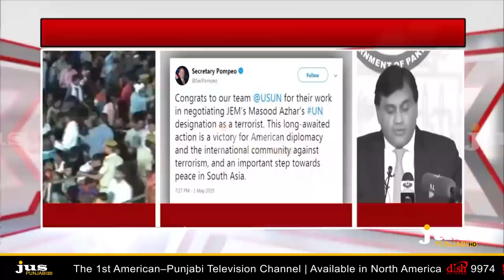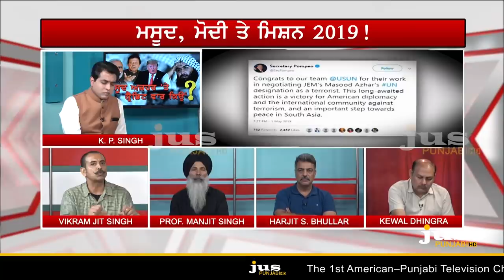Who's the Dealer of Banning Masood Azhar ? || To The Point || KP Singh || Jus Punjabi